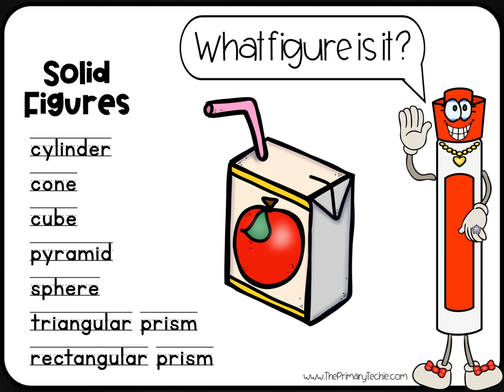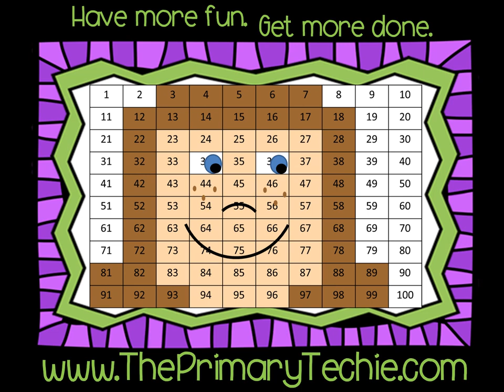What's that Figure 3D Shapes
In this set of videos, students write the number of dots they see on the dice.  Each video is approximately 7 minutes long, making these perfect for transitions.  This preview video has been shortened to just show one example.

This video is a part of the "3D Shapes" Videos.